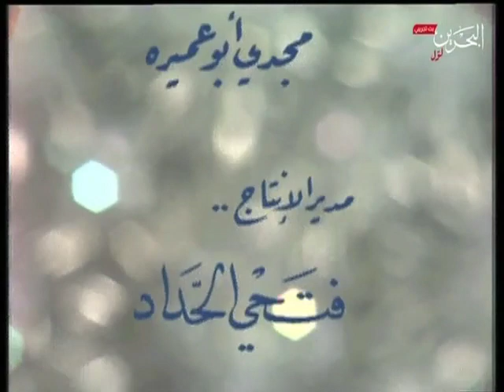تتر نهاية المسلسل النادر الرحلة ٨٣ كمال الشناوى حسن يوسف ليلى طاهر